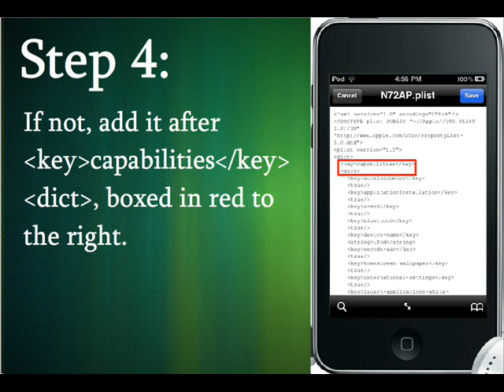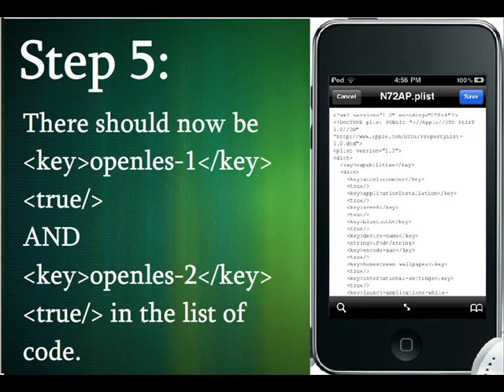How to fix multitasking on jailbroken iPod Touch 2g 4.2.1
A brief tutorial on fixing a problem with the multitasking on the jailbroken iPod Touch 2g (all models), that causes it to go into "Safe Mode" when switching between apps while in an app.  This also will fix the crash on the iPhone 3G.

What you need:
iPod Touch 2nd Gen (MB and MC both work)
iFile, or any SSH program